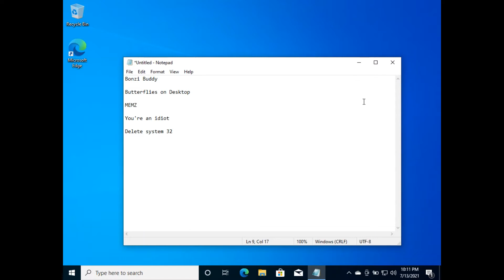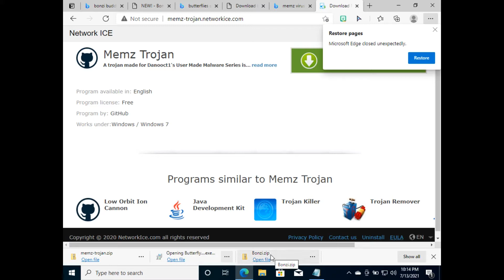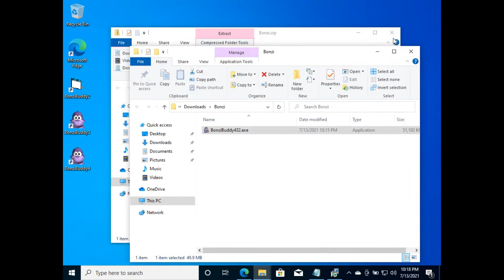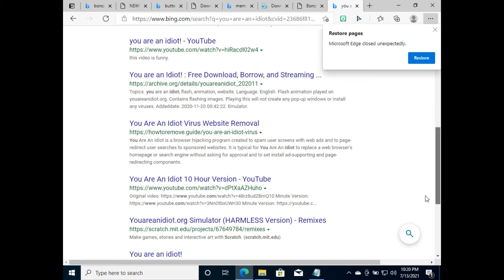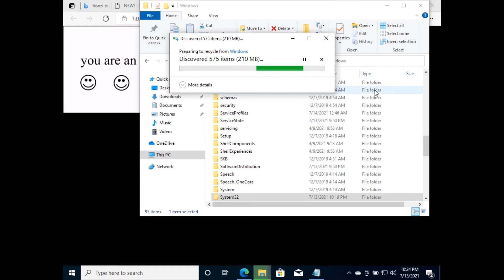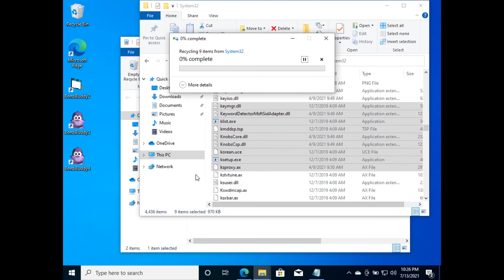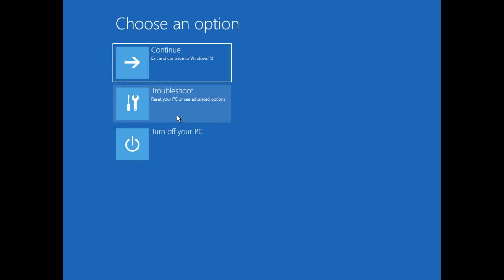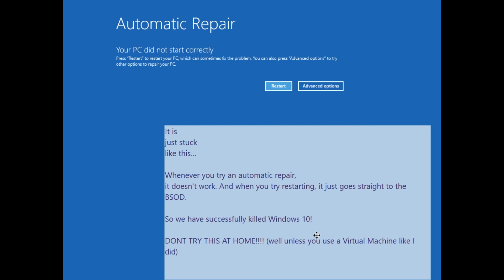Trying To Destroy Windows 10 (Successfully Done!) (Please read description)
NOTE: Do not do anything I did in this video, as it can ruin your PC! I did this in a virtual machine, so I'm safe.

AAAAAAAA! SYSTEM 32 IS A VIRUS! Wait, OH NO WINDOWS IS A VIRUS! Wait, I KILLED HIM! YAH PLEEEEEEZ!

Promise it's not a virus! No need to use a virtual machine!